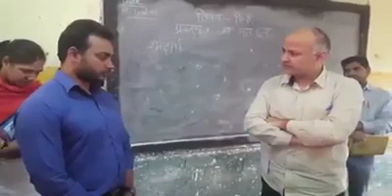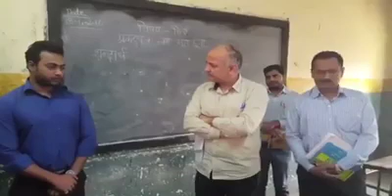शिक्षा मंत्री ऐसा होना चाहिए.... कमाल के मंत्री है... मनीष सिसोदिया जी